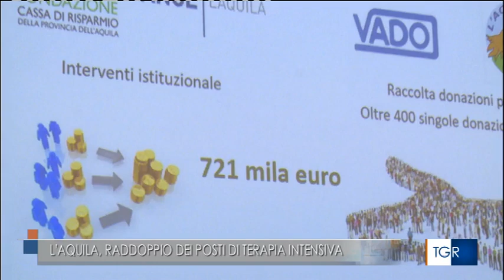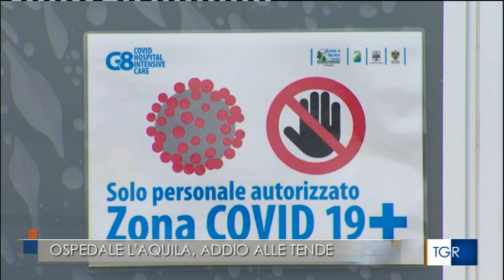OSPEDALE L'AQUILA: AUMENTANO POSTI TERAPIA INTENSIVA E SUB